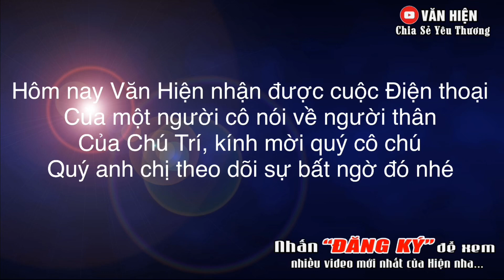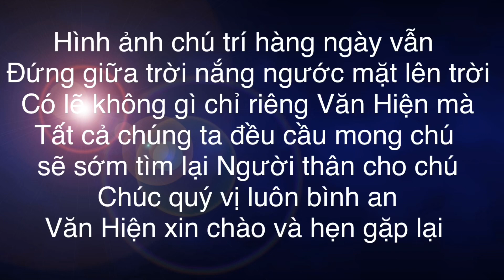Cảm ơn cô dù bệnh tật nhưng luôn quan tâm và gợi ý về việc xác minh người thân cho Chú Trí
Chào quý vị và các bạn, Đây là kênh Văn Hiện là kênh có nội dung về Thiện Nguyện- Văn Hóa- Chuyện Lạ- Tin Tức, Văn Hiện sẽ là nhịp cầu nối các mạnh thường quân các hoạt động thiện nguyện, nếu ở đâu đó có các hoàn cảnh khó khăn cần giúp đỡ hay liên hệ mình để mình có thể hỗ trợ được tốt nhất nhé!
Rất mong được sự ủng hộ từ các bạn, Chúc các bạn có những ngày làm việc hiệu quả,có nhiều sức khỏe, hạnh phúc bên những người mình thương yêu nhé :)
Xin cảm ơn các quý vị!
Video created by : Văn Hiện